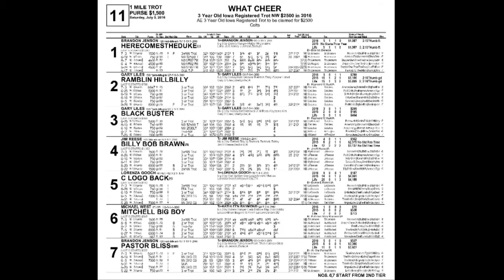What Cheer July 9 2016 Race Eleven